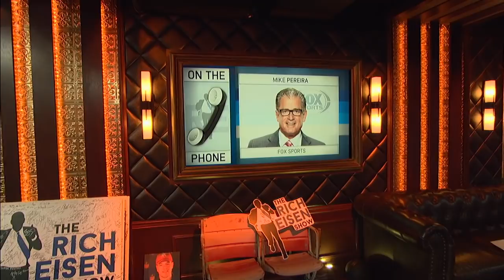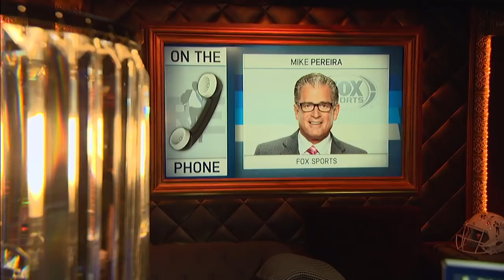FOX Sports' Mike Pereira: Expect NFL to Take Steps to Correct P.I. Reviews | The Rich Eisen Show